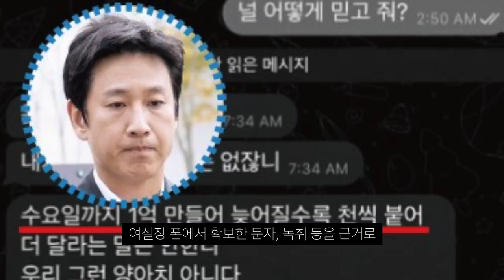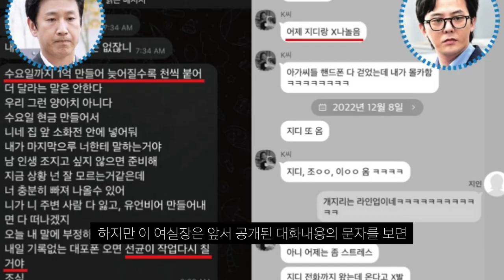이선균 마x 혐의로 검사 받은 털들 모두 음성!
언론에 알리는 건 도대체 누구일까..